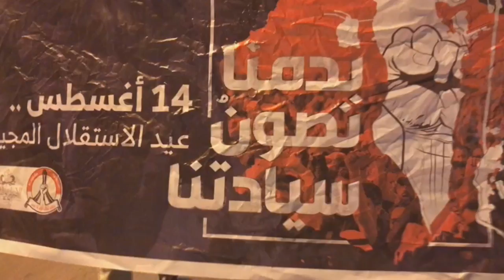مسيىرة في البلاد القديم تحت شعار "بدمنا نصون سيدتنا" 14/8/2018